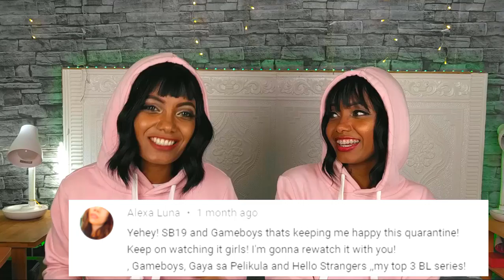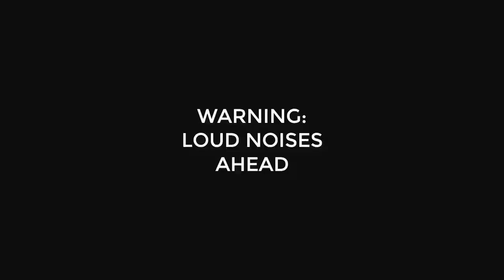Gaya Sa Pelikula (Like In The Movies) Episode 01 REACTION - Sol & Luna TV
In this video, Dominican twin sisters Sol and Luna react to the episode 1 of the famous Filipino BL series GayaSaPelikula. Sol is not a BL fan and Luna is introducing her to BL world. Would she like the series? Watch the video to find out!